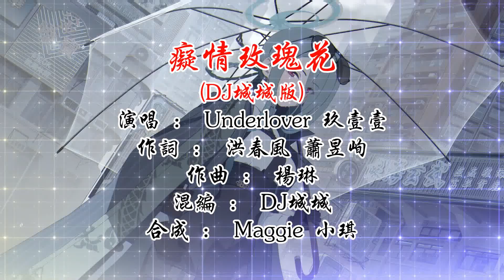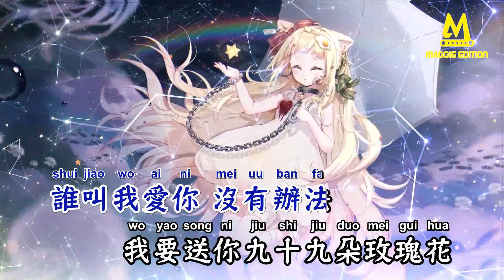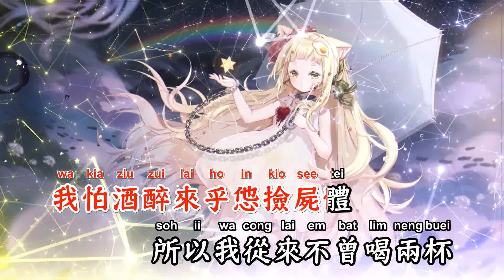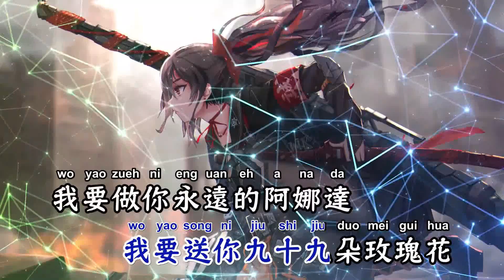痴情玫瑰花(DJ城城版) - Underlover+玖壹壹【【备有伴奏版视频】】